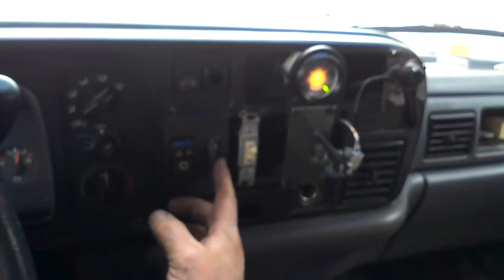Woodgas Truck running out of Wood VI DEO0035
Woodgas Truck running out of Wood.. This is what it looks like in the cab, when the gasser is very low on wood